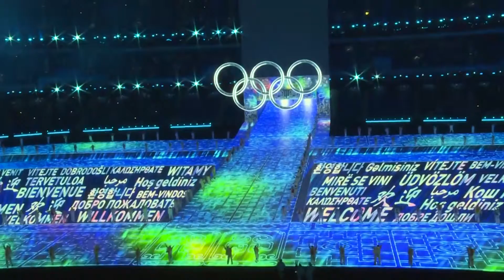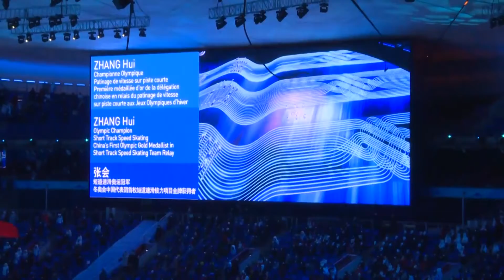ព្រះរាជសកម្មភាព ព្រះមហាក្សត្រ ស្ដេចយាងចូលរួមបើកជាផ្លូវការព្រឹត្តិការណ៍កីឡាអូឡាំពិករដូវរងា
ព្រះរាជសកម្មភាព ព្រះករុណា ព្រះមហាក្សត្រ ស្ដេចយាងចូលរួមបើកជាផ្លូវការព្រឹត្តិការណ៍កីឡាអូឡាំពិករដូវរងា នៅទីក្រុងប៉េកាំង សាធារណរដ្ឋប្រជាមានិតចិន